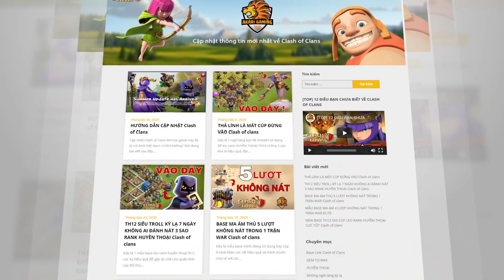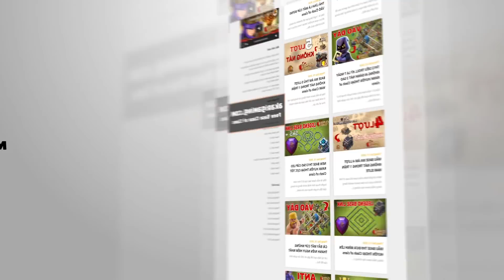RỒNG ĐIỆN CỰC MẠNH PHÁ NÁT RING BASE - Day 2 - CWL Champion 1 Clash of clans | Akari Gaming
Những trận thi đấu cực kỳ kịch tính và ngẹt thở ở những giây phút cuối của kèo đấu sẽ mang lại cảm xúc vỡ òa chiến thắng cho quý vị khán giả.
Xin chúc mừng clan COC LOVE  đã giành được chiến thắng thuyết phục trước đội bạn.